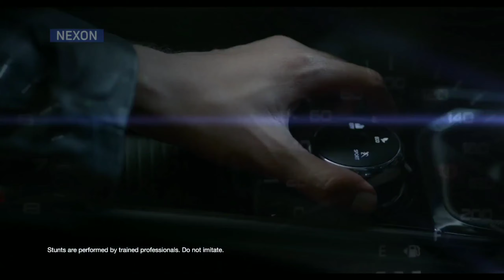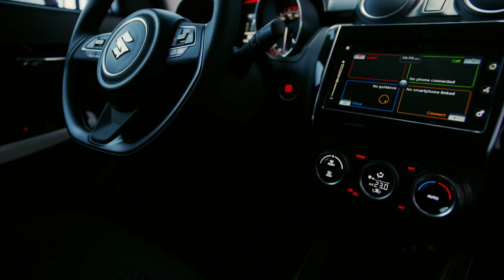Top 10 cars under 10 lakh in india in 2020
Hello guys
Aaj ki ish video mein hum baat karenge un Top 10 cars ki jo under 10 lakh mein milti hai or wo aapko jaroor leni chahiye .is video mein aapke liye best pick bhi hai..toh ye video ant dekhien
Thankuu
I  m sukhil with suresh peace out